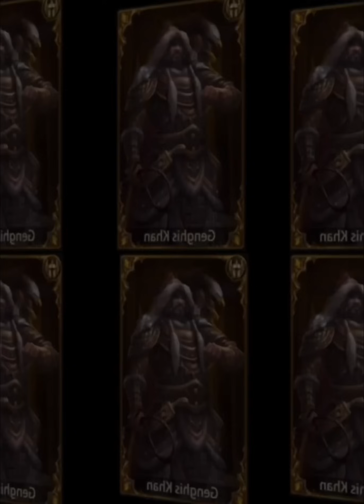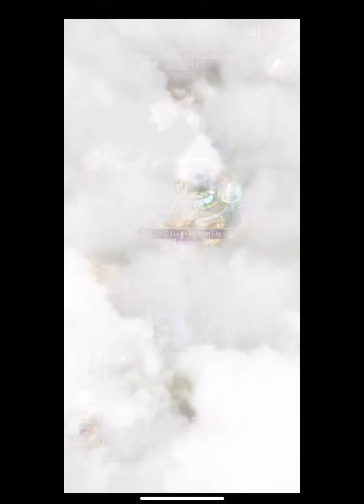Evony- Huns Invasion returns with zero improvements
Aptoide Code: KJGFVGLC

2 - Install the Appcoins wallet from your device's app store.